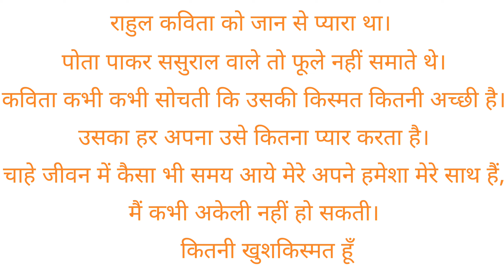एक रुला देने वाली कहानी || very sad & Emotional story || kahani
एक क रुला देने वाली कहानी | Very Sad & Emotional Story | Kahani | @goodnessstories ________ emotional_story heart_touching_story kahaniyan motivationalstory moralstories storytelling goodnessstories ________

        S H A R E | A N D | S U B S C R I B E